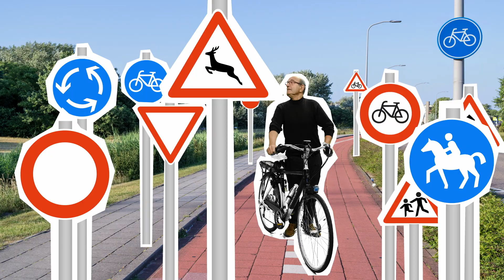Uitleg animatie / voorlichtingsfilm Doortrappen in Drenthe. Idee, scenario en regie André Buurma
Uitleg animatie / voorlichtingsfilm Doortrappen in Drenthe.  Idee, scenario en regie André Buurma. Productie